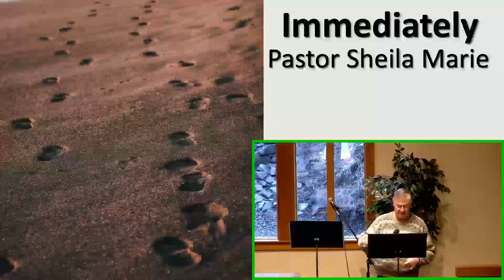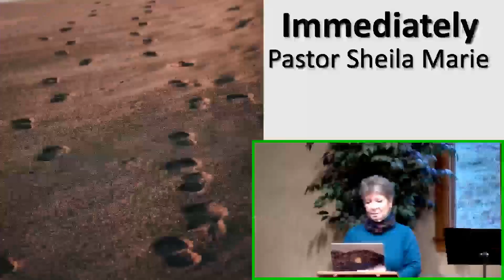20240121 Immediately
Focus Scripture Mark1:14-20